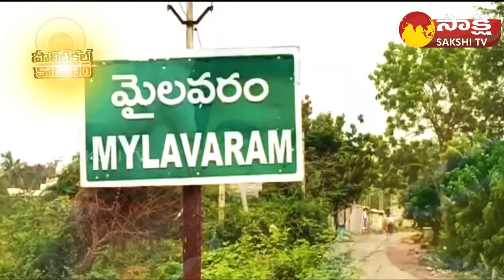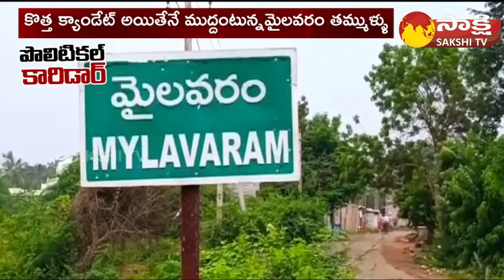Mylavaram TDP Leaders Big Shock to Devineni Uma | Chandrababu | Political Corridor